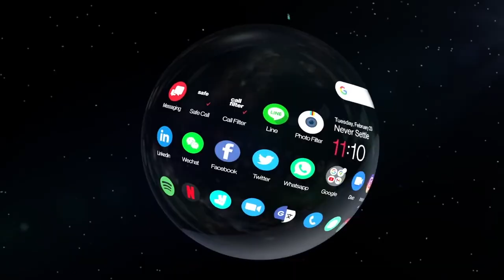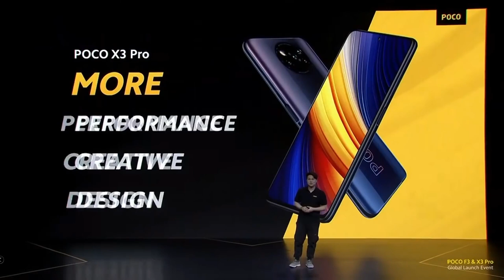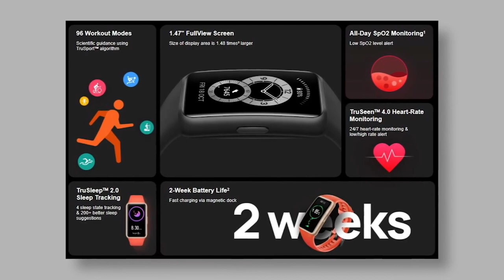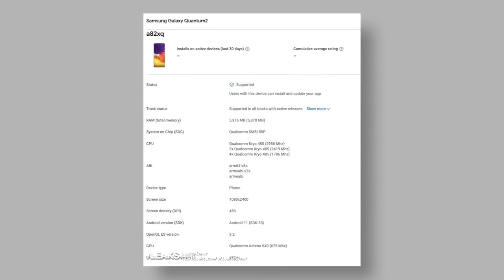Xiaomi YOXSA Samsung ?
Xiaomi - dən çox ucuz smartfon. Redmi Note 10 Pro artıq APAR TULLA.